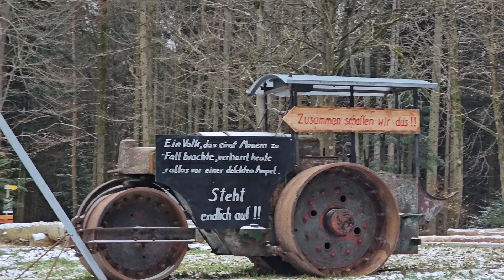STRAJK W NIEMCZECH I NAPAD RABUNKOWY !!!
STRAJK W NIEMCZECH I NAPAD RABUNKOWY. W dzisiejszym odcinku o strajku w niemczech z organizowanym przez rolników i nie tylko. Oraz napad rabunkowy. Oglądaj film bo warto oraz wciśnij 👍 & 🔔 "Cała prawda całą dobę" . DZIEKUJĘ 😉